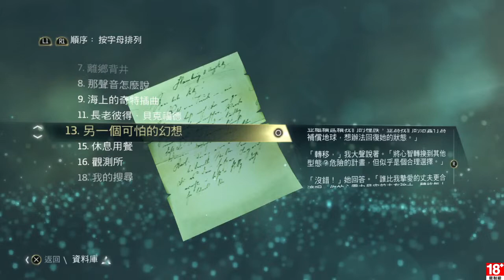刺客教條4 黑旗 EP.40 坎伯蘭海灣 & 納瓦薩海軍要塞 & 海軍契約-盲目正義